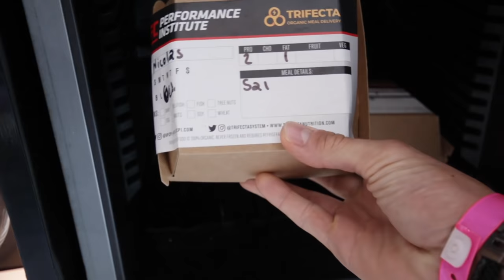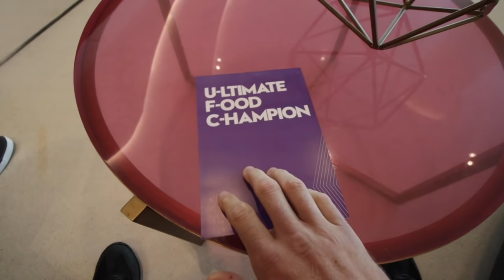BEHIND THE SCENES AT FIGHT ISLAND FOR TILL VS WHITTAKER - WITH NICOLAS DALBY. EPISODE 2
FIRSTLY A HUGGGGGE SHOUT OUT TO DALBY FOR DOING THIS FILMING FOR US!!

IN THIS VIDEO WE SEE WHATS HAPPENING BEHIND THE SCENES AT FIGHT ISLAND!

THIS IS A REALLY INSIGHTFUL LOOK INTO HOW THE UFC MANAGE TO PULL OF FIGHT ISLAND!

FULL REPTILE.

FOR EXCLUSIVE PREVIEWS ON CONTENT BEFORE IT GOES ANYWHERE FOLLOW
ON INSTAGRAM TO STAY ONE STEP AHEAD ON ALL THE
BEHIND THE SCENES AT THE UFC